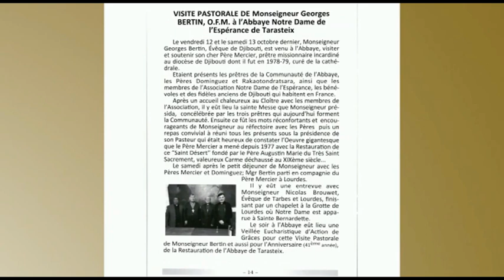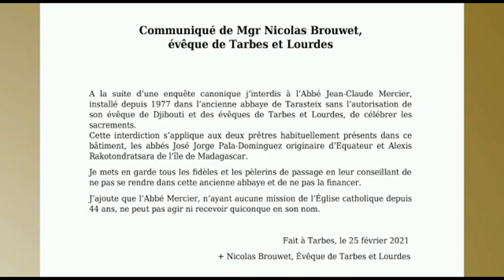Père Alexis RAKOTONDRASTARA ABBAYE DE TARASTEIX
Après le communiqué de Monseigneur Nicolas BROUWET du 21 février concernant l'Abbaye de TARASTEIX, l'Abbé Alexis RAKOTONDRATSARA a tenu à mettre les choses en vérité .